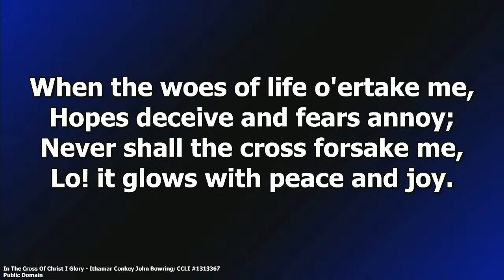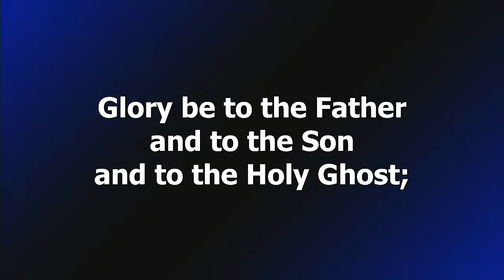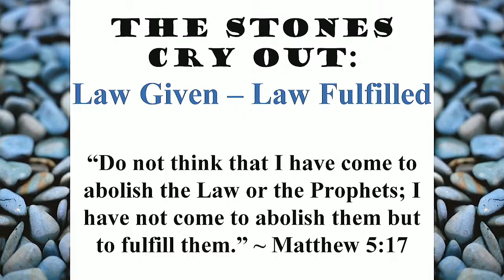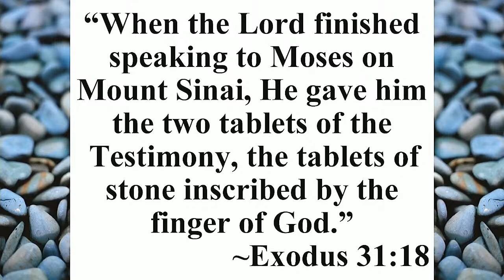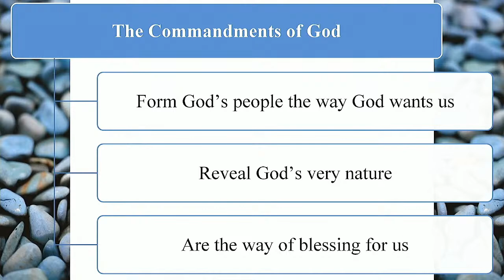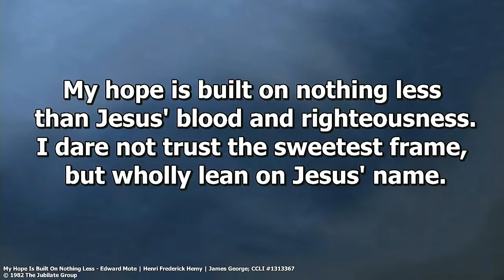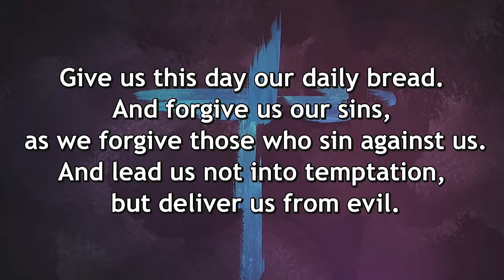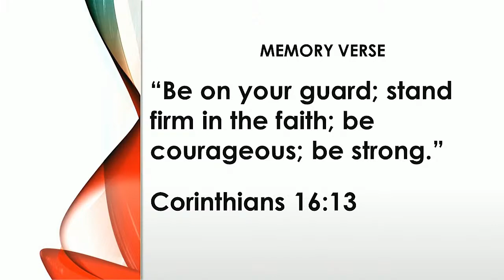Traditional Service, March 26, 2023 10:30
Thank you for joining us today. If you would like to follow along our bulletin, you can access that by following this